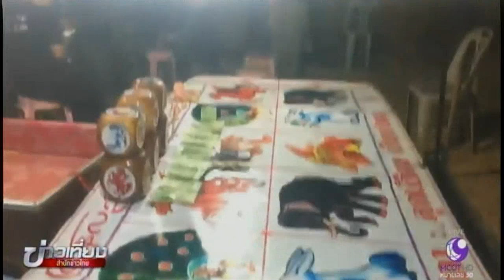ตร.-ทหารเชียงรายแฝงตัวเป็นนักพนันถ่ายคลิปก่อนบุกจับคาวัด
ตำรวจและทหาร จ.เชียงราย แฝงตัวเป็นนักพนันเข้าไปถ่ายคลิปการลักลอบเล่นการพนันภายในวัด ก่อนนำกำลังเข้าจับกุมตัว

1.สารคดีเฉลิมพระเกียรติ
2.พระราชกรณียกิจ-พระมหากรุณาธิคุณ
3.คนไทยหัวใจ♥รักในหลวง